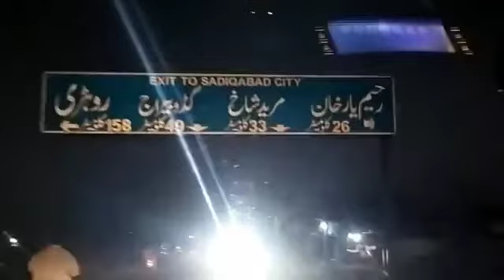way to Guddu Barrage WhatsApp Status